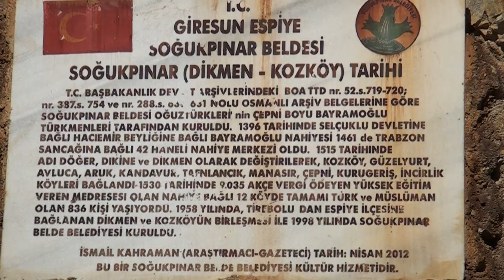Soğukpınar Belgeseli-Bölüm 1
Giresun Espiye-Soğukpınar Belgeseli giriş bölümü